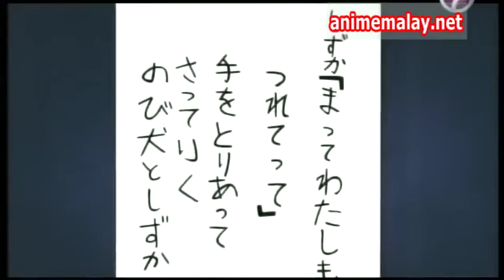Doraemon malay - Lakon layar